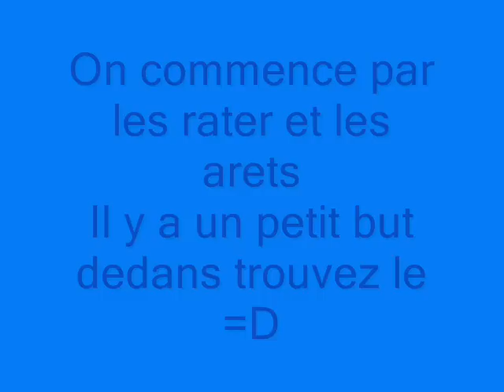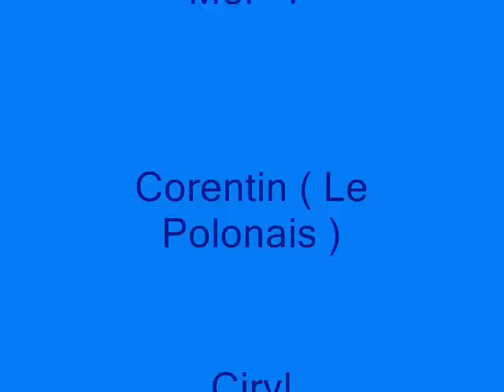Raissac Olympique =D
Montage video de foot #2